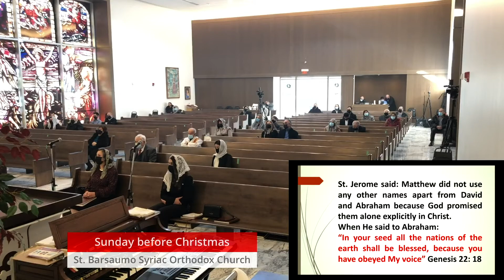عظة بعنوان: نسب المسيح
الاب كوركيس الياس - كنيسة مار برصوم